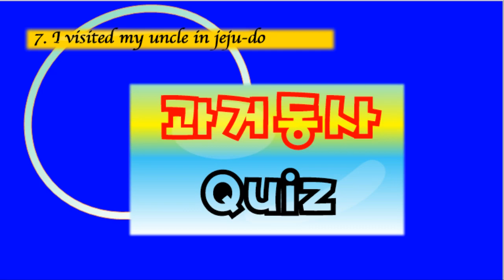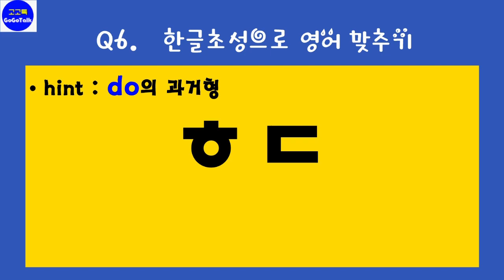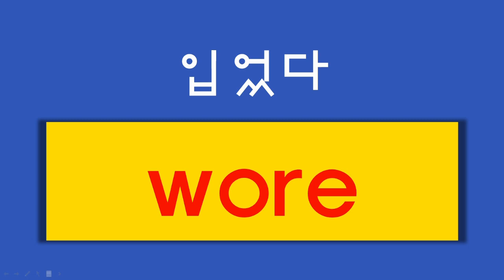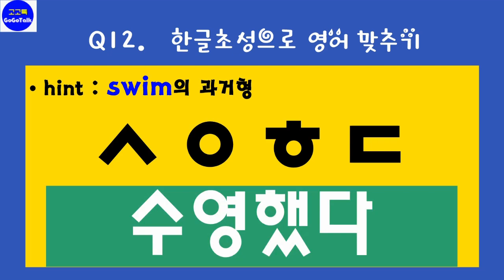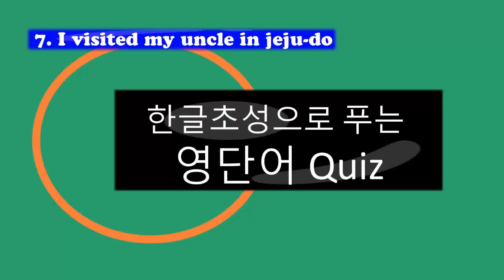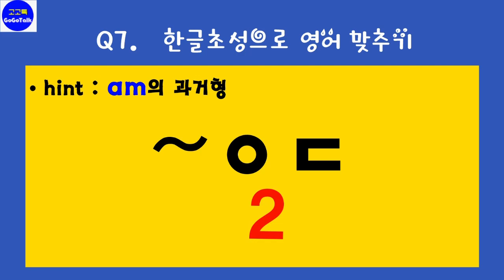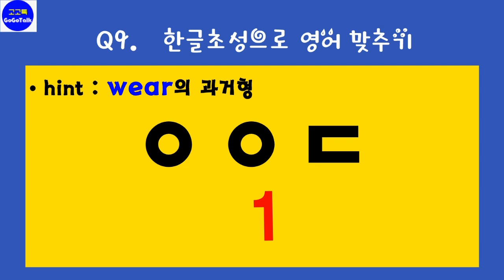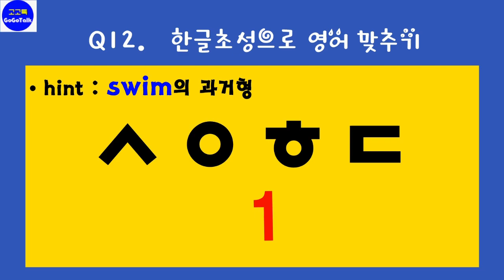5학년 영어▶L7. I visited my uncle in Jeju-do : 과거동사 퀴즈 : 초성으로 풀어보는 과거 동사퀴즈 : hint-동사현재형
5학년 영어 : I visited my uncle in Jeju-do
과거의 일에 대해 말하기 표현연습 단원입니다

동사 현재형으로 맞추는 과거동사 퀴즈

1.초성으로 한글맞추기
2. 한글을 과거동사로 말하기
3. 영어과거동사 말하기

현재와 과거동사 연습 마스터 고고고

* Key expression *

A : What did you do during the vacation?
B : I visited my uncle in Jeju-do.
A : How was your weekend?
B : It was good.
     I visited my uncle in Busan.

*Easy English study wih GoGoTalk.

What did you do? 과거동사 I visited my uncle in jeju-do I went go ate visited joined did was read join visit 동사 초성퀴즈 English 5학년 영어#천재